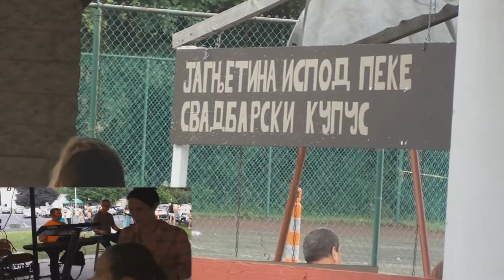Serbian festival featuring Vuk,Boris and guest singer Milan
St.Archangel Serbian fest Akron OH, July-26-2015.